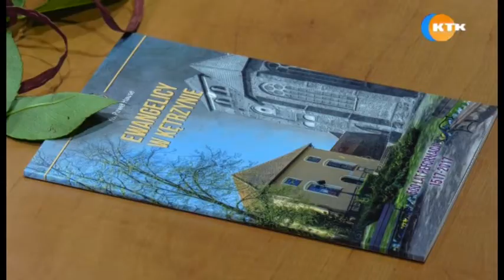Promocja książki "Ewangelicy w Kętrzynie" - KTK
Czytelnicy Miejskiej Biblioteki Publicznej w Kętrzynie mieli okazję do wieczoru autorskiego z ks. biskupem elektem Pawłem Hause. Spotkanie promowało jego najnowszą książkę ” Ewangelicy w Kętrzynie”.